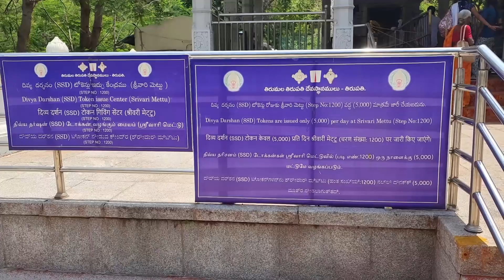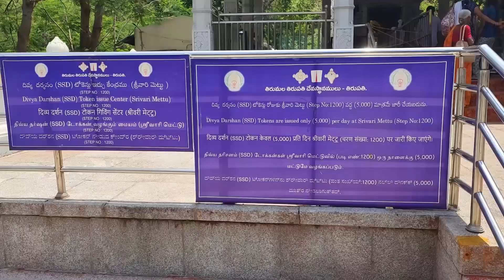శ్రీ వెంకటేశ్వర స్వామి నడిచిన మార్గం | Tirupati Sri Venkateswara Swamy |Tirumala |Devotional Life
Watch► శ్రీ వెంకటేశ్వర స్వామి నడిచిన మార్గం | Tirupati Sri Venkateswara Swamy |Tirumala | Devotional Life